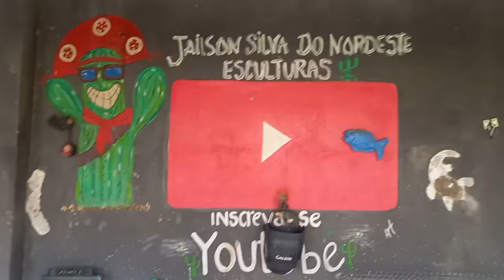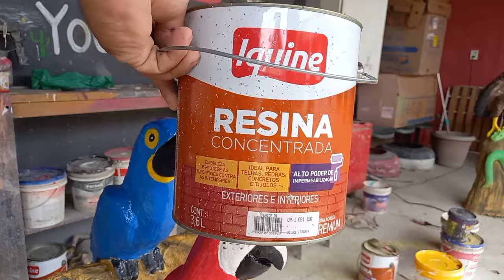como fazer tucano e 2 arara de cimento passo a passo